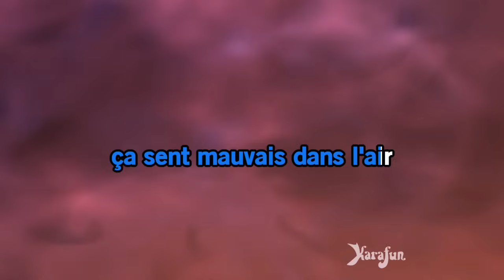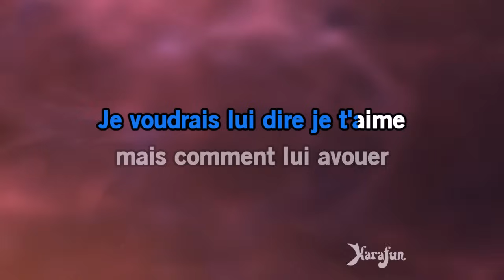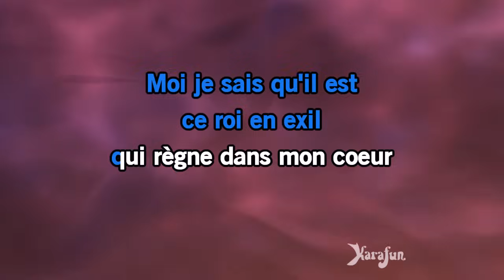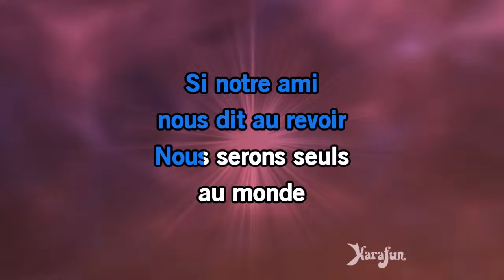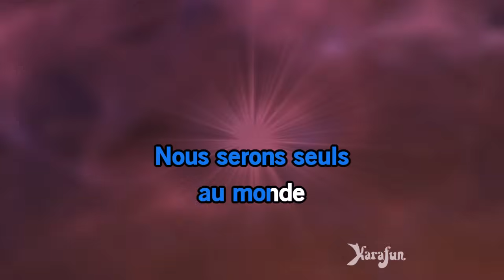Karaoké L'amour brille sous les étoiles - We Love Disney *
* Cette version contient un guide vocal d'apprentissage à faible volume. La version karaoké sans guide vocal est disponible Cet enregistrement est une reprise de L'amour brille sous les étoiles rendu célèbre par We Love Disney - Le titre proposé est un Playback et non la musique originale, il n'est pas chanté par We Love Disney. Cette version instrumentale/playback contient un guide vocal, les paroles et les choeurs.